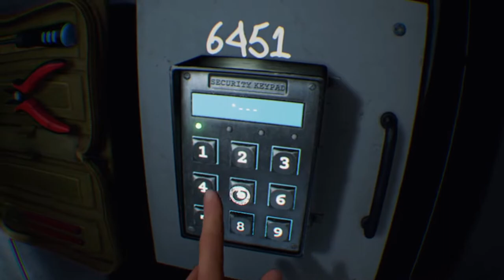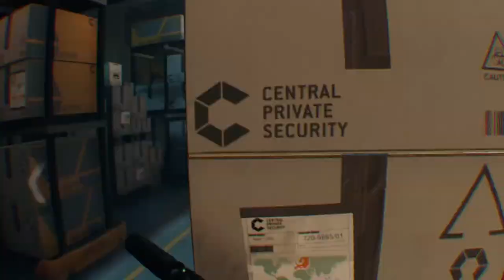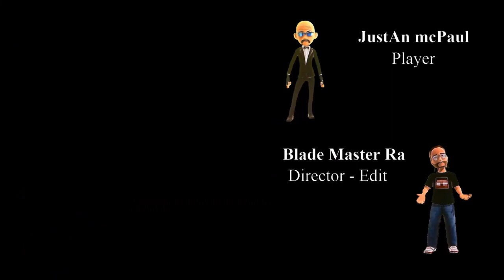Blood & Truth - Ep 14 - Blade Style Series